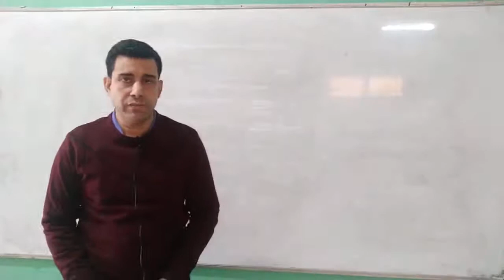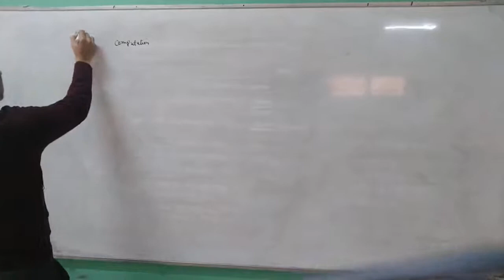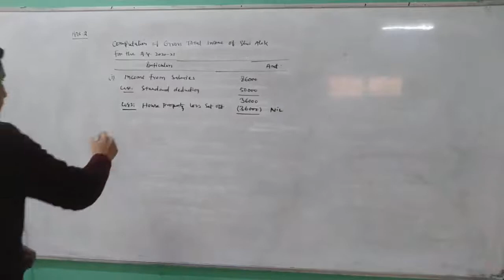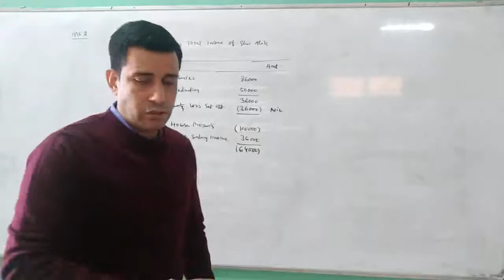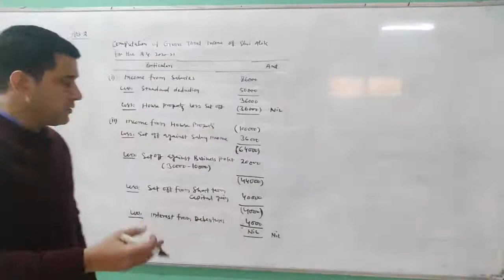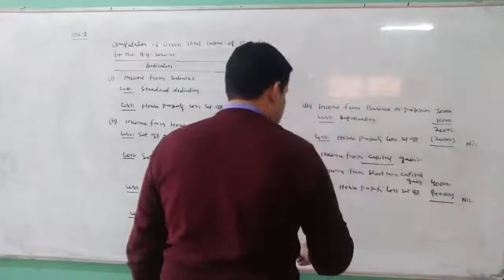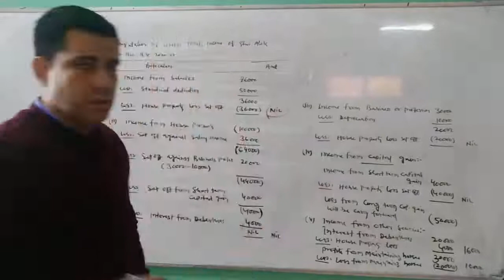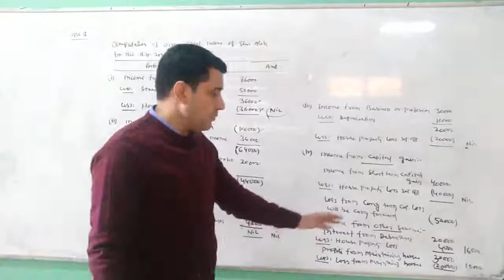Setoff And Carry Forward Of Losses (Q.No.2) By Gaurav Joshi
Qualification: MSc. MPhil, Ph.D Chemistry
Experience: Teaching and Research-16 Years

Faculties  :-
Dr Navneet Swami,
Radhika Lohiya,
Anil Nayak,
Manoj Swami,
Chandra Prakash,
Siddharth Anand,
Hanuman Mal Sharma,
Pooja Sharma,
Jyoti Pareek,
Gaurav Joshi,
Kishor Darji,
Manisha Chotiya,
T.Rakshak,
Jitendra.